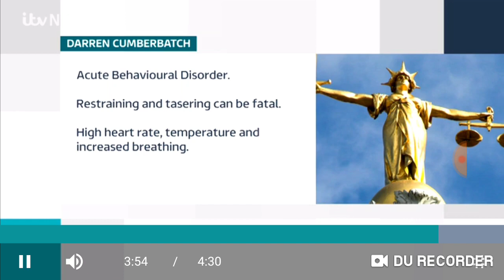Police murder darren cumberbatch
Probation lied to police about darren behavier so the police arrived like a bull in a china shop that lead to darrens death !!!